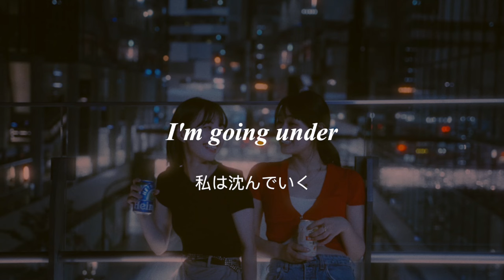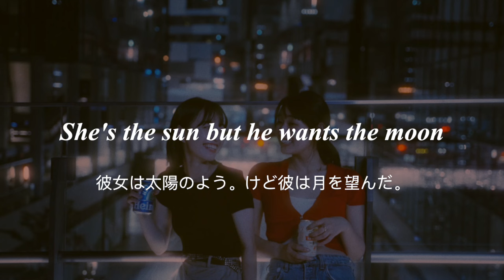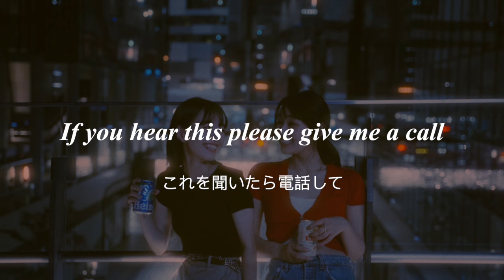Lilies and Sea - Lyric Video (English / Japanese)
This is the official English / Japanese lyric video for Lilies and Sea 🌊 Thanks to Kent Mizushima (to'morrow music) for translating into Japanese 🎶 Stream 'Lilies and Sea' and the full EP 'Retriever'

🎬 Production Crew of the original music video:
• Cast: Minami Kobayashi, Nanae Yokote
• Director: Kosuke Shige
• Cinematographer: Shogo Tsuboi
• Hair & Make-up: Honoka Fuse
• Assistant: Nanako Takahashi
• Assistant Director: Ryota Inagaki
• Movie Coordinator: Kent Mizushima (to’morrow music)

🎧 Audio Production:
• Producing/Mixing: Luis Nussbauer
• Mastering: Simon Scott (SPS Mastering)